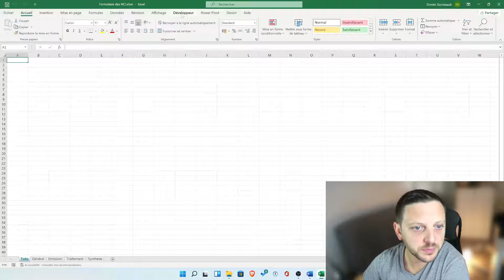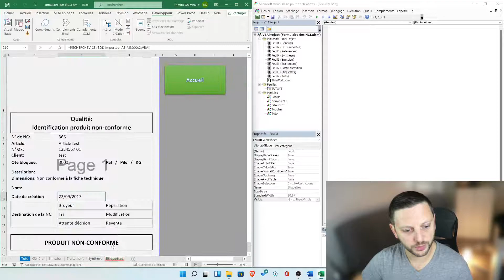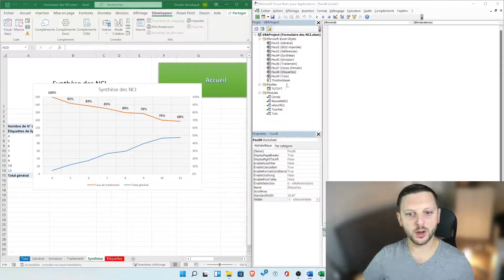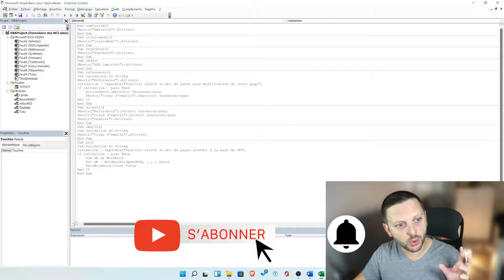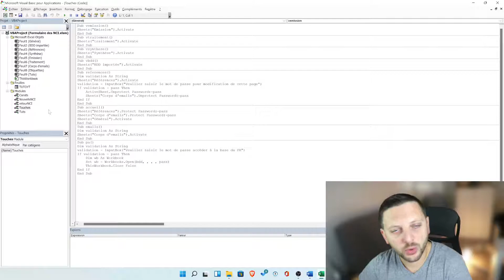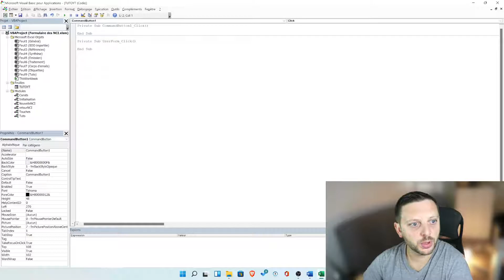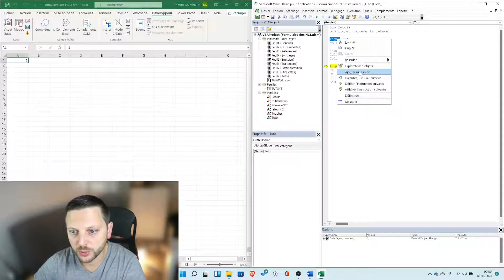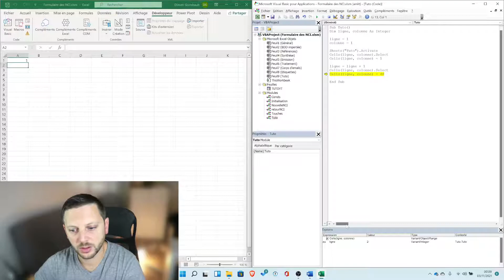Présentation de Visual Basic pour Excel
On fait un tour complet de l'interface de VBA Excel. Je te montre les différents éléments constituant l'interface du logiciel, quels sont les objets présents dans l'éditeur, et comment accéder au code de ces différents objets. Je te montre également comment ajouter un espion sur des variables et ce appliqué à une macro simple.

Les bons plans du moment :
Microsoft 365 famille en promo
Macbook Pro M1 2021
PC windows pour de la bureautique
Le nouveau office 2021
Clavier bien adapté à de la bureautique

Épisode 23 de Cybermatik - Présentation de Visual Basic pour Excel
Chapitres
0:00 Introduction
0:45 Ouvrir l'éditeur VBA
1:10 Fenêtre "VBA Project"
2:20 Fenêtre "Paramètres"
4:12 Les modules
5:38 Architecture de modules recommandée
7:12 Les formulaires ou Userform
8:26 Ajouter un espion - ESSENTIEL
9:36 Exécuter le code en pas à pas
11:36 Conclusion